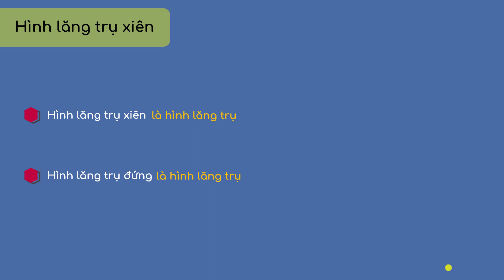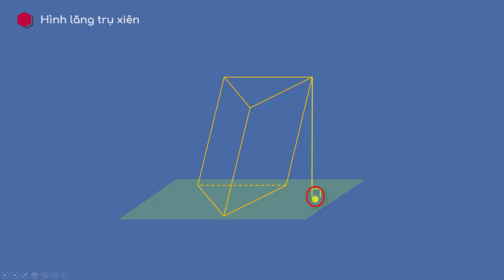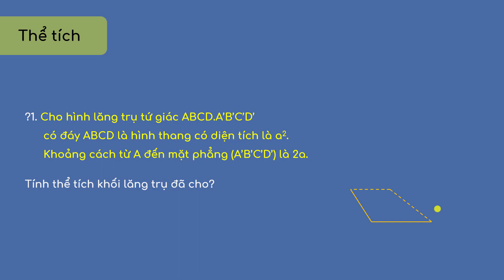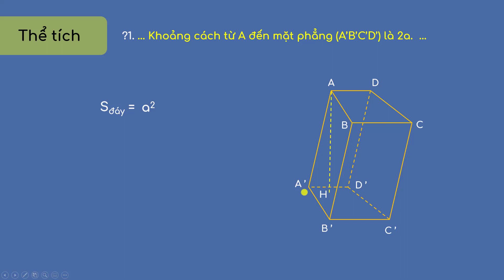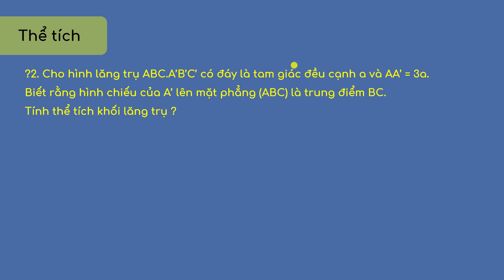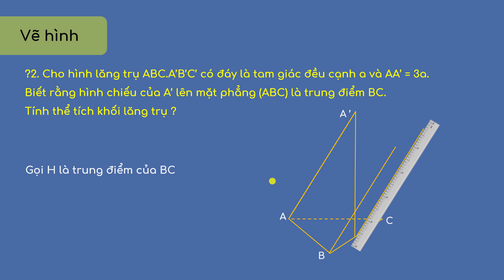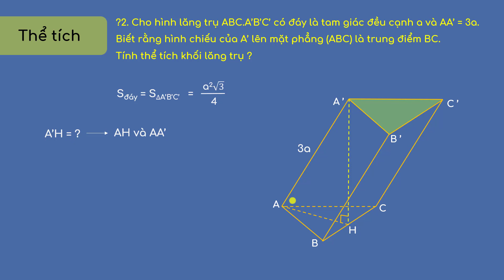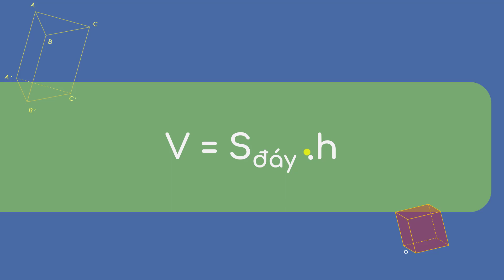Bài 3. Thể tích khối lăng trụ xiên _ Chương I _ Hình học 12 _ OLM.vn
Nội dung bài học:
+ Khối lăng trụ xiên là khối lăng trụ (không có đặc điểm cạnh bên vuông góc với mặt đáy);
+ Thể tích khối lăng trụ xiên: V = S.h
Trong đó, S: diện tích một đáy, h là chiều cao của hình lăng trụ xiên;
+ Chiều cao của khối lăng trụ xiên là khoảng cách từ một đỉnh đến mặt đáy đối diện.

Học hiệu quả hơn bằng cách tương tác trực tiếp với bài giảng tại